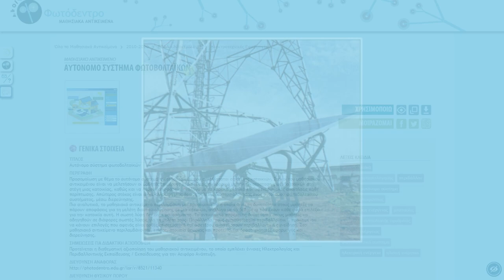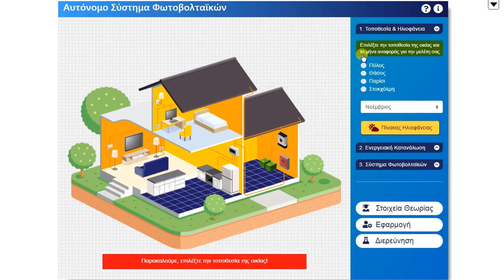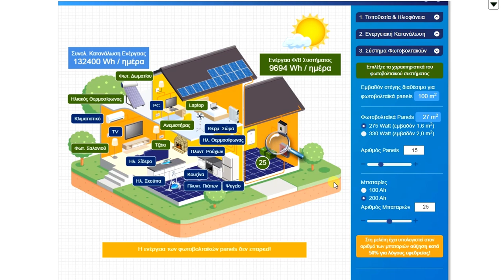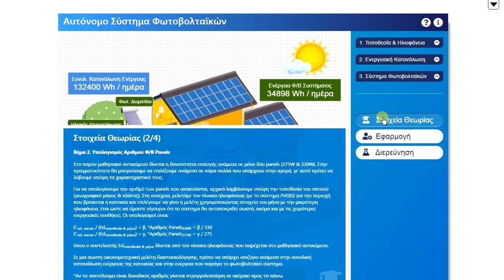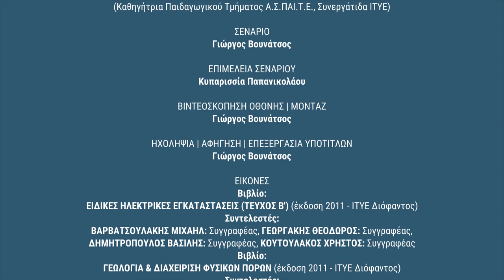Φωτόδεντρο LOR: Συλλογή ΕΠΑΛ Ηλεκτρολογία: Αυτόνομο σύστημα φωτοβολταϊκών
Ιδέες αξιοποίησης μαθησιακών αντικειμένων Ηλεκτρολογίας του Φωτόδεντρου: «Αυτόνομο σύστημα φωτοβολταϊκών»

Δείτε περισσότερα μαθησιακά αντικείμενα Ηλεκτρολογίας στη Συλλογή «ΕΠΑΛ – Ηλεκτρολογία» του αποθετηρίου «Φωτόδεντρο Μαθησιακά Αντικείμενα».